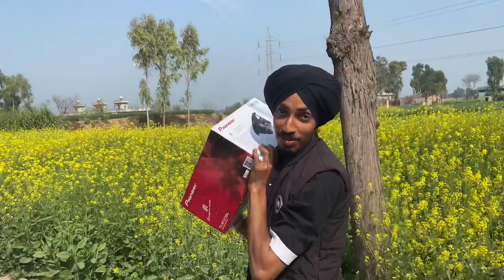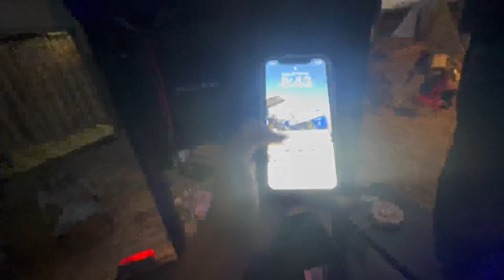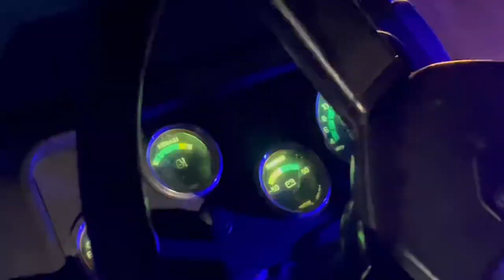Hun Bandi Bass 🔊 || Pioneer Music System || Dragon 744 🐉